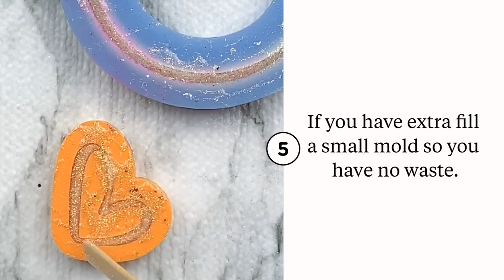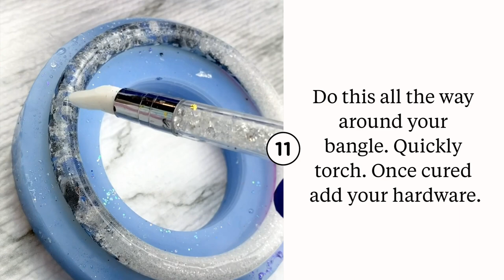Bangle Key Chain Mold Tutorial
How to fill and fix your bangle key chain molds.

Counter Culture DIY code: mdleonard to save money at checkout

Bangle Mold - no longer available from designer

Medicine Mixing cup

Key Chain Hardware
1 inch Binder Rings
Large Lobster Clasp